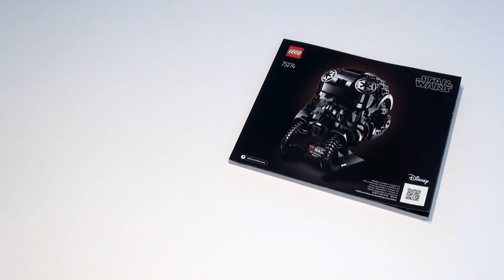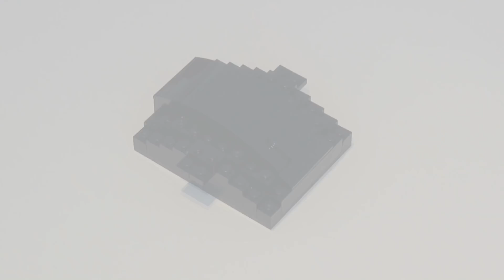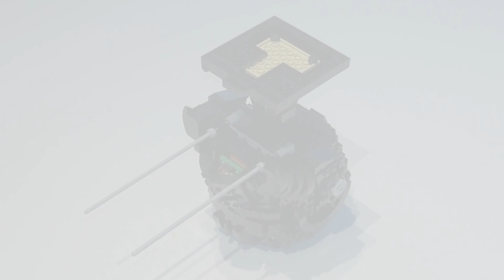LEGO Star Wars TIE Fighter Pilot™ Helm (75274) - Speed build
LEGO® Star Wars TIE Fighter Pilot™ Helm
724 Teile

Das LEGO® Star Wars™ Sammlerstück „TIE Fighter Pilot™ Helm“ weckt Erinnerungen an legendäre Actionszenen aus den Star Wars Filmklassikern! Eine wunderbare Geschenkidee für Star Wars Fans und den erfahrenen LEGO Baumeister. Die kultverdächtigen Konturen und Details des Helms lassen sich toll mit den LEGO Steinen nachbilden. Möge die Macht mit dir sein !

Mein Equipment

Kamera / Camera*

Stativ / tripod*

Artist: Mikhailov Music
Title: Fashion Inspiration